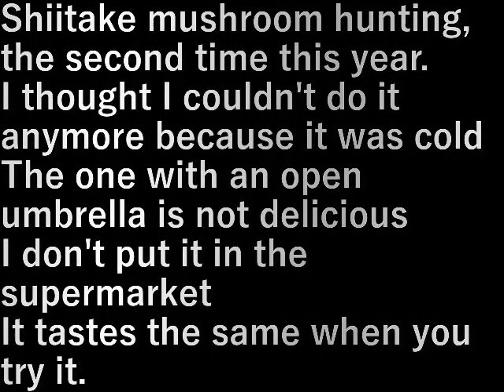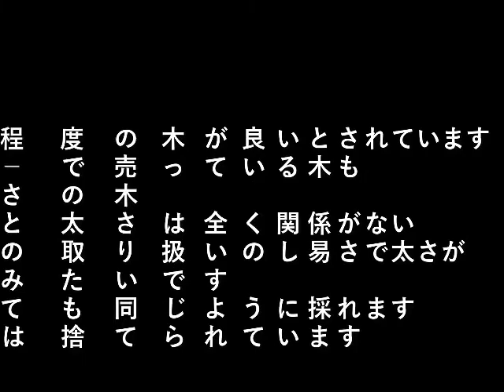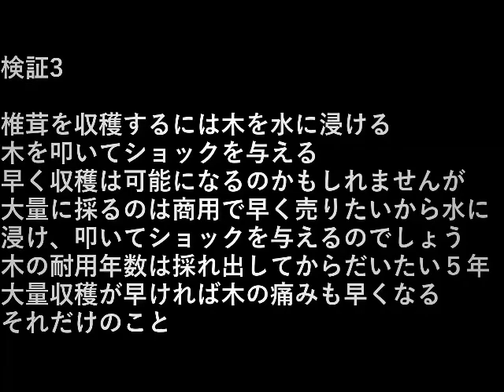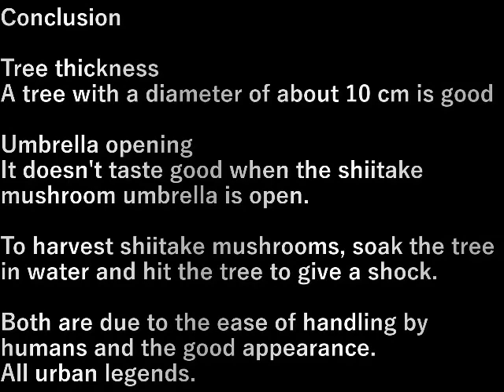椎茸狩り2 Shiitake mushroom hunting 2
椎茸狩り、今年２回目。
寒くなりもうできないと思っていたが
出来ていました。
傘が開いているものは美味しくないと
ス－パ－には置いていませんが
食べてみたら美味しい、味は同じ。

Shiitake mushroom hunting, the second time this year.
I thought I couldn't do it anymore because it was cold
The one with an open umbrella is not delicious
I don't put it in the supermarket
It tastes the same when you try it.

検証1
木の太さ
直径１０ｃｍ程度の木が良いとされています。
ホ－ムセンタ－で売っている木もその程度の太さの木。
収穫してみると太さは全く関係がない。
どうやら人間の取り扱いのし易さで太さが決まっているみたいです。
太くても細くても同じように採れます。
規格外れの木は捨てられています。

Verification 1
Tree thickness
A tree with a diameter of about 10 cm is considered to be good.
The trees sold at the home center are also about that thick.
The thickness has nothing to do with the harvest.
Apparently, the thickness is determined by how easy it is for humans to handle.
It can be taken in the same way whether it is thick or thin.
Non-standard trees are thrown away.

検証2
傘の開き
椎茸の傘が開いていると美味しくない。
開いていようが閉じていようが味は全く同じ。
食べてみた感想は同じようにおいしい。
開いたシイタケがス－パ－に売っていないのは
人間の取り扱いのし易さと見た目の良さだけのようです。
大きい方が食べ応えがある。

Verification 2
Umbrella opening
The shiitake mushroom umbrella is not delicious when it is open.
The taste is exactly the same whether it is open or closed.
The impression I tried to eat is just as delicious.
The open shiitake mushrooms are not sold to supermarkets
It seems that it is only easy for humans to handle and looks good.
The larger one is more satisfying to eat.

検証3
椎茸を収穫するには木を水に浸ける、木を叩いてショックを与える。
早く収穫は可能になるのかもしれませんが、
大量に採るのは商用で早く売りたいから水に浸け、叩いてショックを
与えるのでしょう。
木の耐用年数は採れ出してからだいたい５年。
大量収穫が早ければ木の痛みも早くなる。
それだけのこと。

Verification 3
To harvest shiitake mushrooms, soak the tree in water and hit the tree to give a shock.
It may be possible to harvest soon, but
Since it is commercial and you want to sell it in large quantities, it will be soaked in water and hit to give a shock.
The useful life of a tree is about 5 years after it is harvested.
The faster the mass harvest, the faster the pain in the tree.
It's just that.

結論
木の太さ
直径１０ｃｍ程度の木が良い

いずれも人間の取り扱いのし易さと見た目の良さによるもの
すべて都市伝説。

Conclusion
Tree thickness
A tree with a diameter of about 10 cm is good

Umbrella opening
It doesn't taste good when the shiitake mushroom umbrella is open.

Both are due to the ease of handling by humans and the good appearance.
All urban legends.

設備屋の適当田舎暮らし